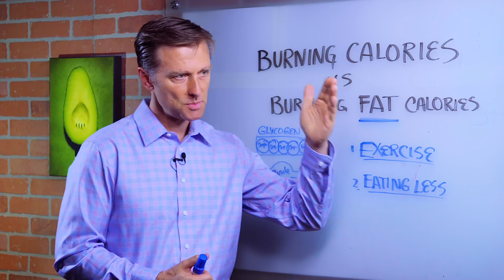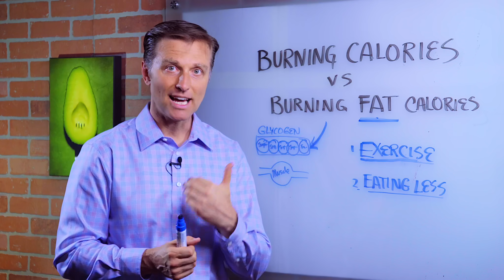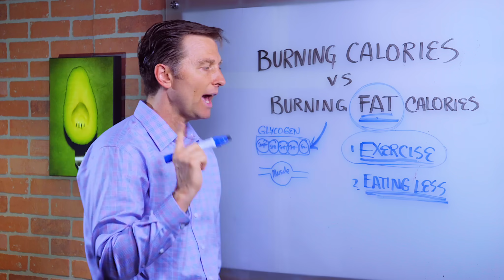Burning Calories vs. Burning FAT Calories? – Dr. Berg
Isn’t the goal to burn fat calories? Here’s what you need to know about burning calories vs. burning fat calories.

Timestamps
0:00 Burning calories vs. burning fat calories
0:10 Burning calories
1:13 Burning fat calories
3:10 How to burn fat calories

Today we’re going to cover burning calories vs. burning fat calories. When you exercise, it’s rare that you will burn any fat calories at all. The calories that you burn when you exercise are mainly stored sugar calories in the form of glycogen.

What really determines if you’re going to burn fat calories is if you keep your dietary carbohydrates or glucose really low. Drinking things like Gatorade or eating fruit after a workout will pretty much nullify any benefits of exercise. This is because you’re going to burn up that sugar instead of your own fat.

If you exercise in the absence of glucose and sugar in your diet, you will trigger hormones that will work for you 24-48 hours later when you’re sleeping. The benefit of exercise is mainly in recovery. But, if you have any sugar before, during, or after exercise, you won’t burn fat calories.

When eating fewer calories, it matters what kind of calories you’re eating less of. Fat calories are neutral when it comes down to triggering insulin. If you’re eating fewer carbohydrate calories, that’s good. But, if you’re eating fewer fat calories and keeping your carbohydrate calories high, you won’t lose weight. It’s not about burning calories. It’s about burning fat calories.

To burn fat calories, you have to keep your glucose and sugar as low as possible (20-50g per day or less).

I hope this helps you better understand burning calories vs. burning fat calories.